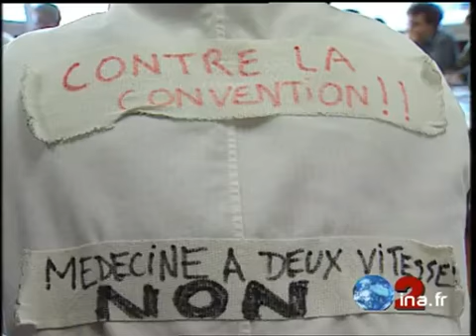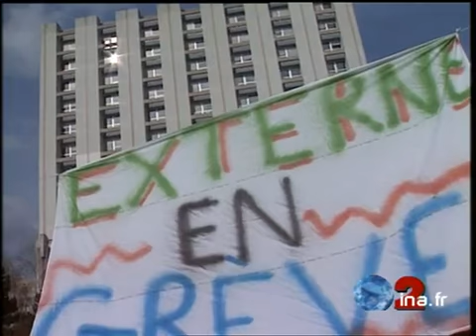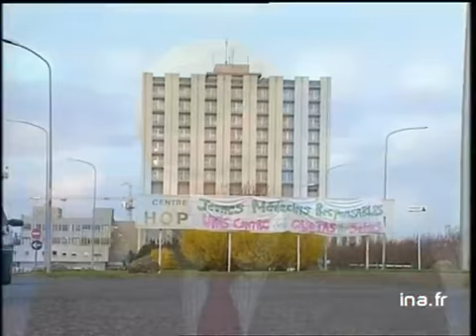GAYMARD A TOURS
21 mars 1997
Le ministre des affaires sociales Jacques  Barrot et le secrétaire d'Etat à la santé HERVE GAYMARD ont commencé une tournée  des CHU afin d'expliquer la réforme de l'assurance maladie alors que la grève des internes entre dans son onzième jour.    - DP Réunion des internes avec HERVE GAYMARD.Intervention d'un interne gréviste: "On veut la renégociation d'un point de la convention prévoyant le reversement de l'argent à la sécurité sociale". Réponse d'HERVE GAYMARD: "Il ne s'agit pas d'une sanction collective mais d'une corde de rappel pour un système de maitrise crédible des dépenses". Itw gréviste à la sortie de la réunion: "Il y a un gros problème de compréhension.On ne comprend pas la même chose". Collation à la fin de la réunion. Banderole des grévistes. Inscription sur la blouse d'un gréviste: "Interne en colère". Images d'archive INA